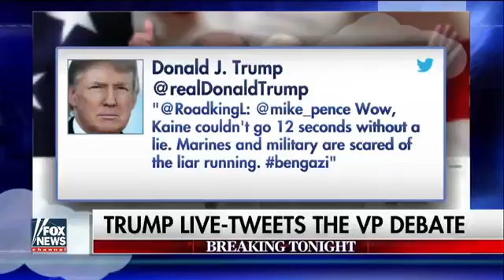Donald Trump live tweets the vice presidential debate